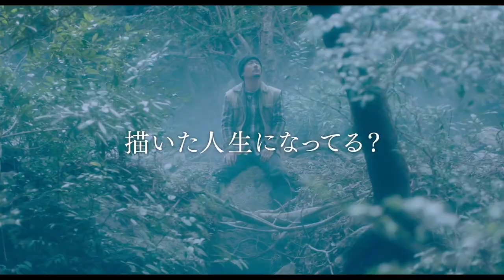Another World (2019) Japanese Movie Trailer Eng Subs (半世界 予告 英語字幕)